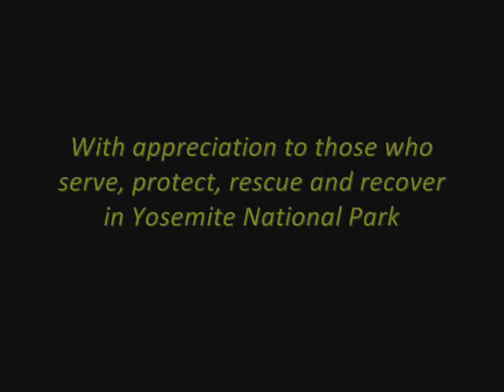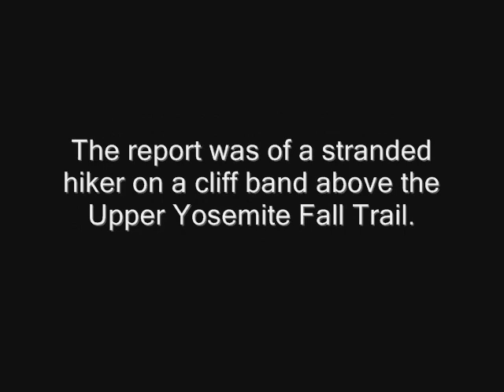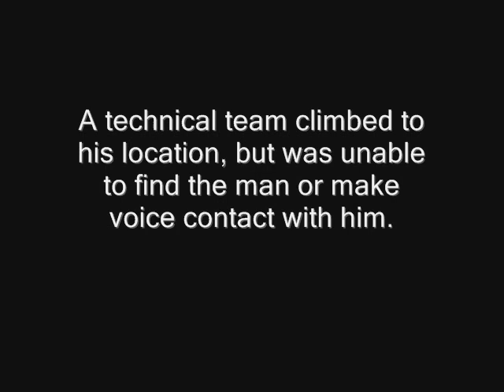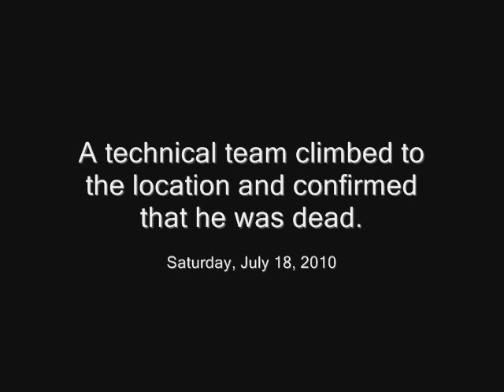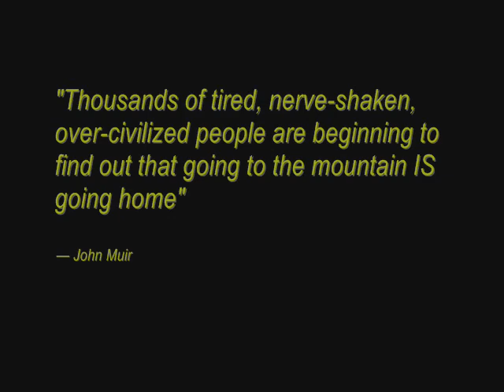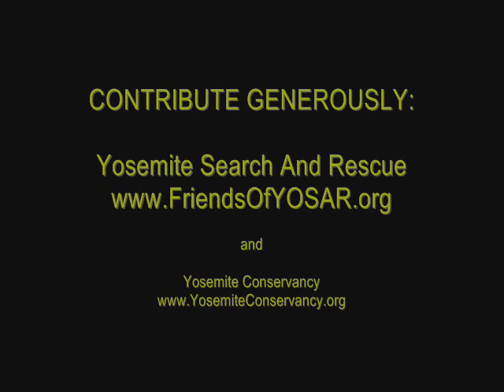YOSEMITE FALLS: Lethal Beauty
Yosemite Falls, CA: YOSAR (Yosemite Search and Rescue) helicopter recon and airlift for recovery of deceased hiker who fell off the Yosemite Falls Trail.